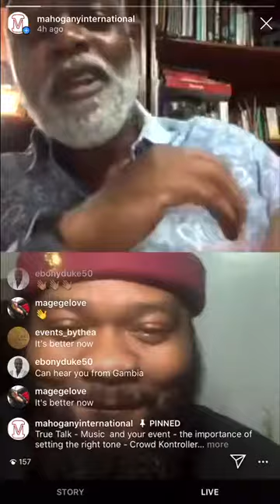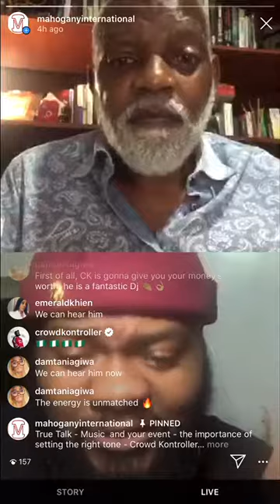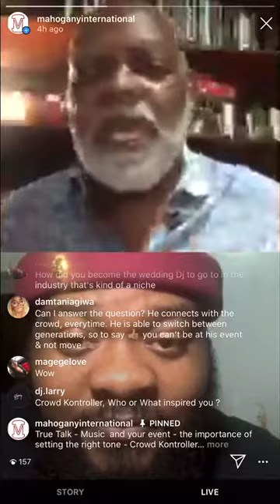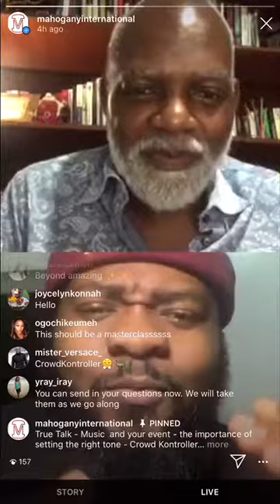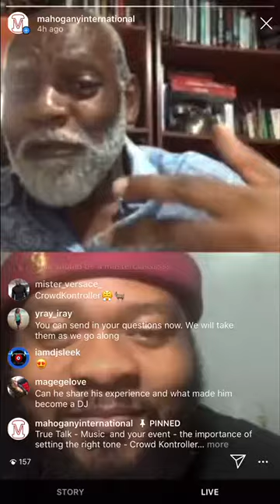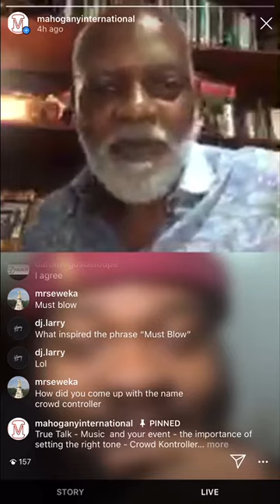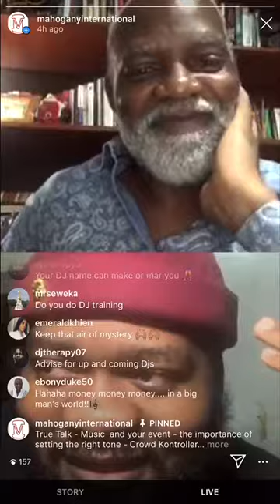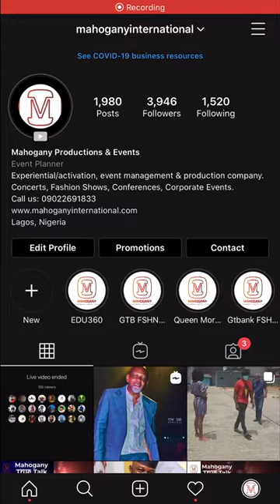DJ Crowd Kontroller talks ‘Music and Your Event: The Importance of Setting The Right Tone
True Talk is an Instagram Live series hosted by Sola Oyebade aka Mr Mahogany on the @mahoganyinternational instagram page.

DJ Crowd Kontroller is a Celebrity DJ and Music Producer and he reveals what its really like working within the entertainment industry.